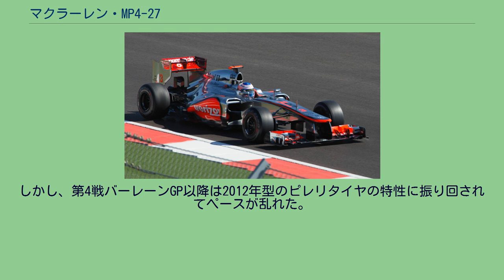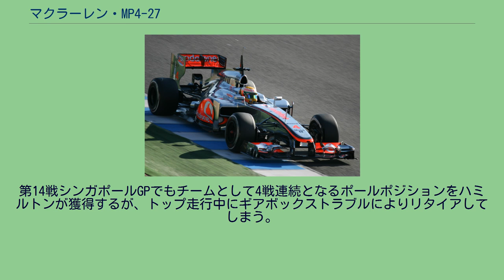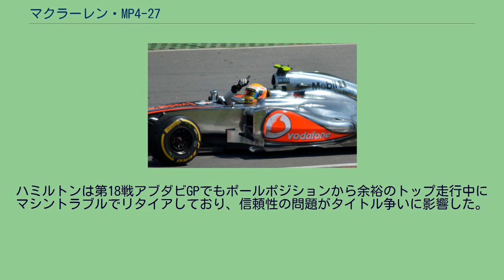マクラーレン・MP4-27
マクラーレン MP4-27 (McLaren MP4-27) は、マクラーレンが2012年のF1世界選手権参戦用に開発したフォーミュラ1カーである。
2012年2月のヘレステストでのMP4-27。
ノーズは初期型タイプ。
コアンダ・エキゾースト 2012年2月1日にマクラーレン・テクノロジー・センターで発表された。
この年、レギュレーションと空力性能との兼ね合いから多くのチームがノーズに段差を設けたが、MP4-27のノーズは段差のないフラットな形状をもつ。
これは先代のMP4-26から、モノコックが規定の高さ (625mm) より低く設計されているためである。
序盤戦はノーズ先端がやや垂れ下がった形状だったが、5月のムジェロ合同テストで先端が持ち上がった薄型ノーズをテストし、第5戦スペインGP以降はこのタイプを使用した。
排気系レイアウトの変更（ブロウンディフューザーの禁止）に伴い、MP4-26の特徴であったL字型サイトポッドは廃止された。
マクラーレンは排気管放出部分のボディをこぶの様に膨らませて溝を設け、排気を後輪内側方向へとコントロールする「コアンダ・エキゾースト」を開発。
のちにフェラーリやメルセデス、ロータスといった競合チームもこのデザインを模倣した。
エキゾースト周辺はカウルが別体化されており、細かな形状変更が重ねられた。
アメリカGPではサイドポッドに描かれるメインスポンサーロゴがボーダフォン (vodafone) ではなくベライゾン・ワイヤレス (verizon) に変更された。
同社はボーダフォンとベライゾン・コミュニケーションズの合弁企業であり、アメリカ最大手の携帯電話キャリアである。
カナダGPで優勝したハミルトン テストから好調なペースを見せ、そのペース通りに開幕から2戦連続で予選フロントローを独占する。
ジェンソン・バトンが開幕戦を制し、ルイス・ハミルトンは開幕から3戦連続で表彰台に上がり、順調な滑り出しを見せた。
しかし、第4戦バーレーンGP以降は2012年型のピレリタイヤの特性に振り回されてペースが乱れた。
特にバトンはセッティングの方向性を見失い、予選ではQ3突破に苦労し、決勝でもポイント獲得が精一杯という有様が中盤まで続いた。
一方のハミルトンはそれ程苦しまなかったが、度重なるピットミスにより毎レースのごとく順位を落とし、第5戦スペインGPで大差を付けて獲得したポールポジションをチームのミスにより剥奪されるなど結果に繋げず、第7戦カナダGPまで初勝利を待つこととなった。
大型アップデート投入により第10戦ドイツGPから優勝争いに復帰すると、第11戦ハンガリーGPと第13戦イタリアGPをハミルトンが、第12戦ベルギーGPをバトンがそれぞれポール・トゥ・ウィンで制し、チームとして3連勝を飾った。
第14戦シンガポールGPでもチームとして4戦連続となるポールポジションをハミルトンが獲得するが、トップ走行中にギアボックストラブルによりリタイアしてしまう。
ハミルトンは第18戦アブダビGPでもポールポジションから余裕のトップ走行中にマシントラブルでリタイアしており、信頼性の問題がタイトル争いに影響した。
最終的にダブルタイトルを獲得したレッドブルと同じ回数の7勝8ポールポジションを挙げ、ラップタイムの平均値では2012年最速マシンだったという分析もある。
しかし、バトンのシーズン途中の不調に加えて、トップ走行中3回のリタイア等で多くのポイントを失い、コンストラクターズではフェラーリにも抜かれ3位、ドライバーズではハミルトンが4位、バトンが5位という結果に終わった。